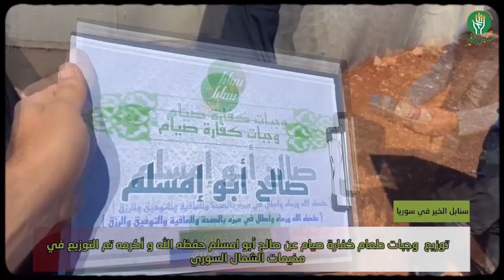توزيع وجبات طعام كفارة صيام عن صالح أبو امسلم حفظه الله و أكرمه تم التوزيع في مخيمات الشمال السوري